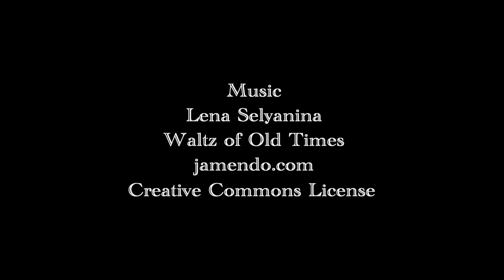The Doors of Graz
From January - October, 2009, I lived in Graz, Austria with my new husband who'd been living there the previous 2 years, whom I visited often prior to moving there. I walked all over the city, took the street trains often just to see where they went, and fell in love with the medieval doors, building decorations, and history of the area.

This is made for travel highlights of my living in Europe,  non-commercial reasons, no profit intended